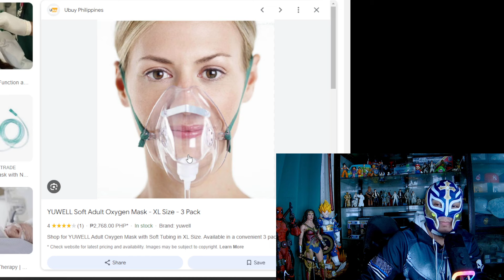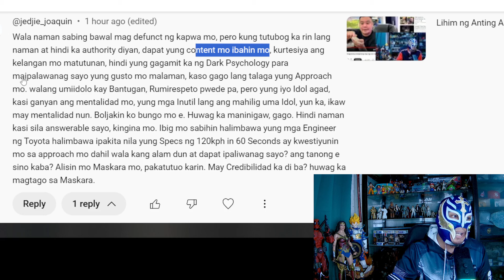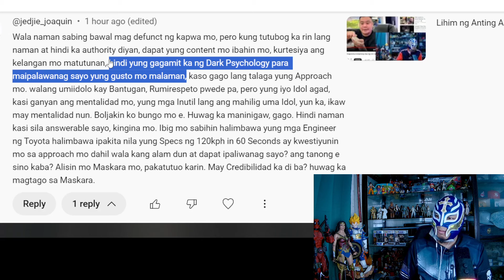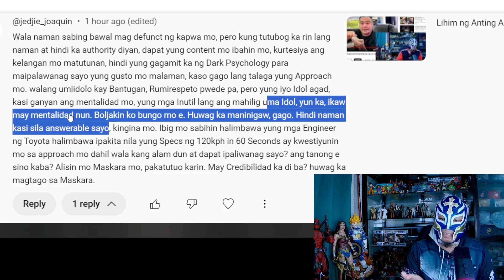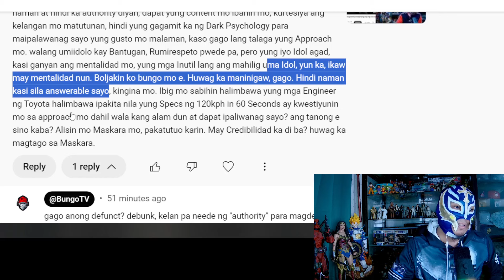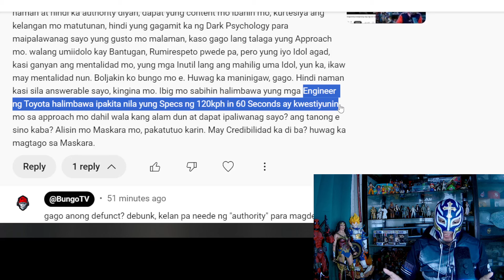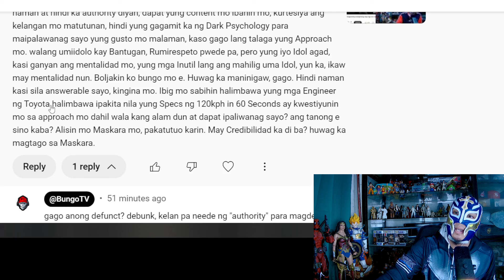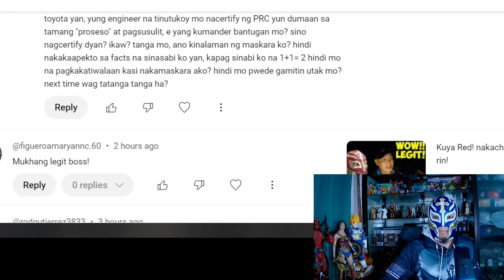KMJS Taong Tumagos sa Gate Video Analysis